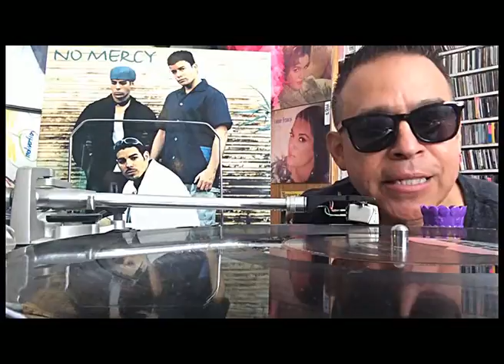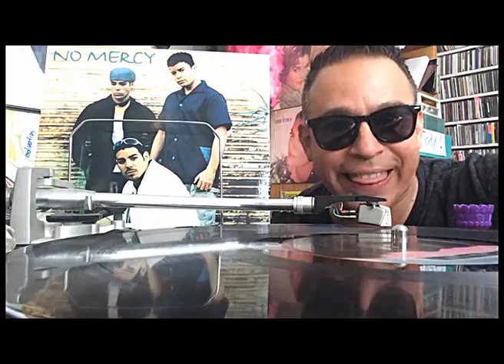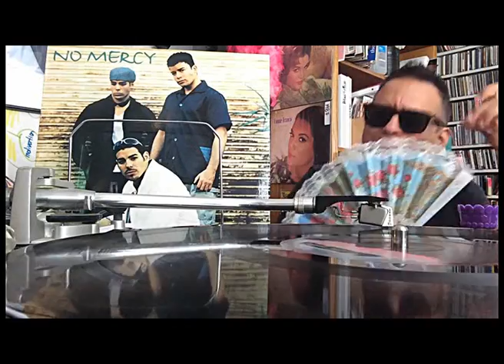Another Latin Club Cut! " WHERE DO YOU GO" No Mercy 1996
This was my car jam! Hot Papi's Everywhere. I jo su!